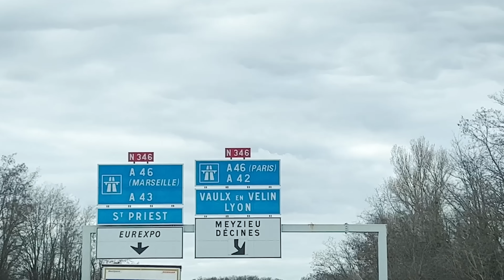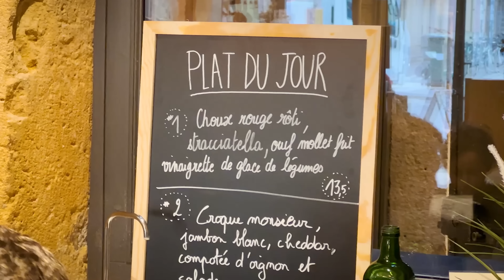UMA NOITE NA FRANÇA!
Começamos mais uma viagem pela Europa e nossa primeira cidade é Lyon na França! Com @caiobigodi @vitorliberato @thassiaradomile_ @eusouvava e @AlexanderZanchet